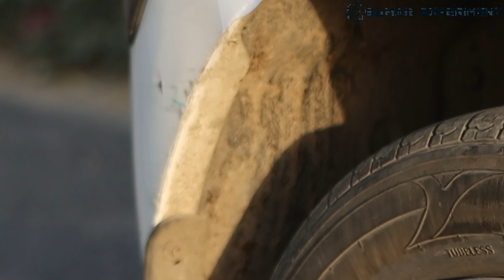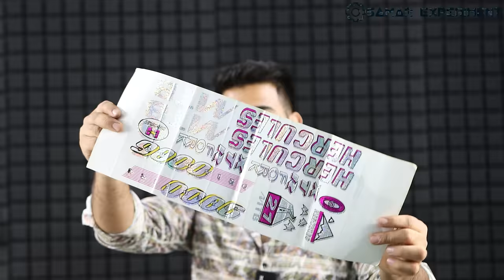How To Make Most Powerful Bike, Car Washer Gun At Home - घर पर बनाओ 10000 बचाओ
Hello friends aaj is video me ham homemade car, bike washer gun banayenge.